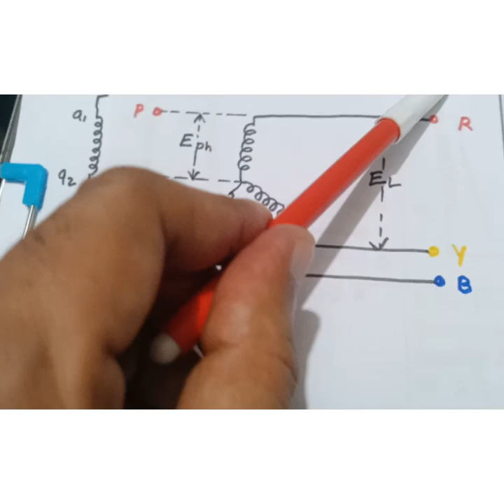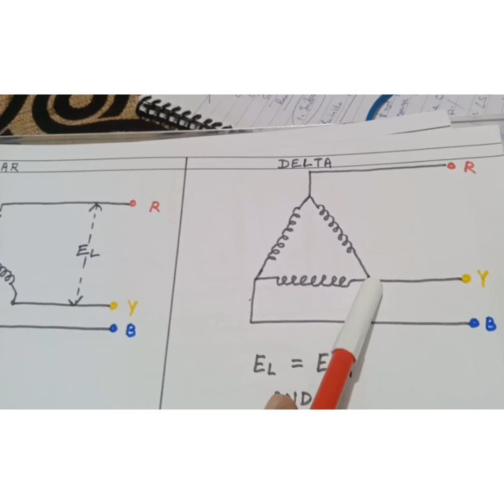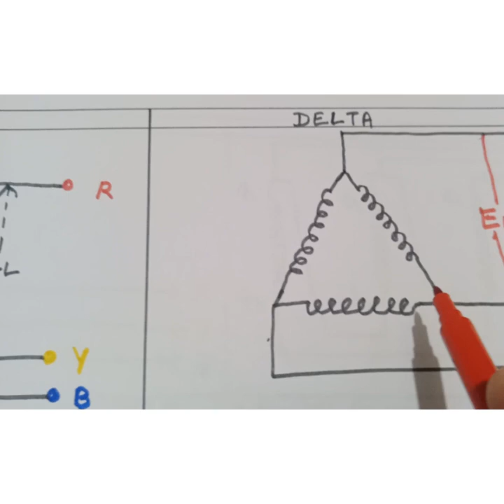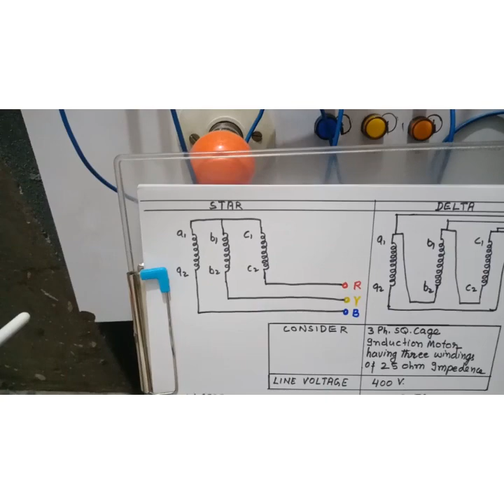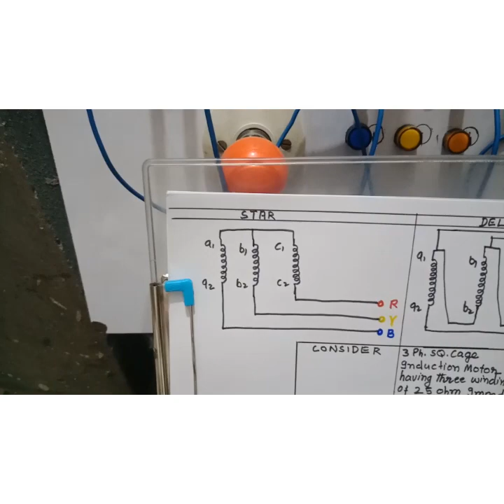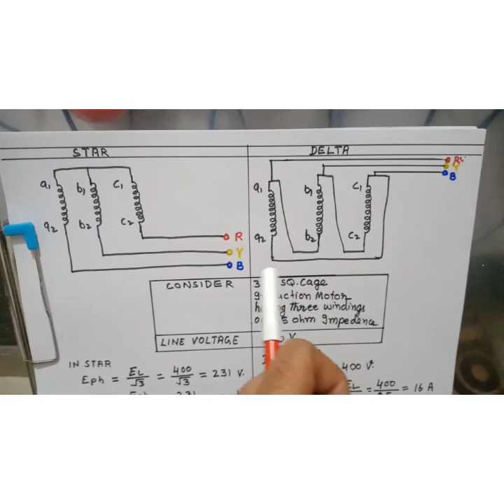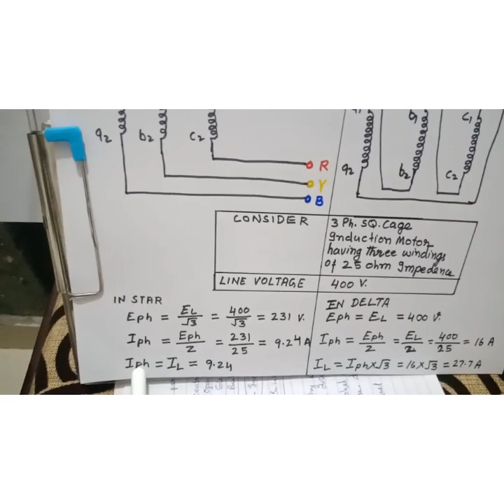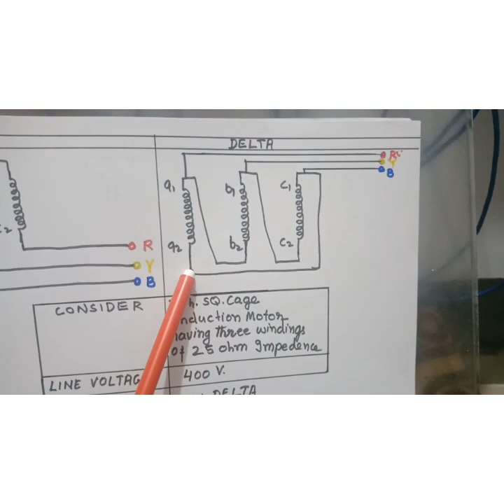Necessity of Star Delta Starter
Prepared by-

Nirmal Singh, Electrician Instructor
Govt ITI Moga